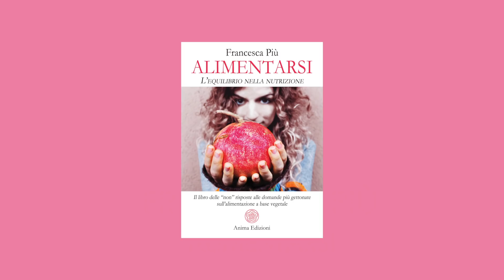Francesca Più – Quanta acqua bisogna bere?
– Francesca Più, autrice del libro "Alimentarsi – L'Equilibrio nella Nutrizione" (Anima Edizioni), ci parla del bere acqua e di come favorirne l'assunzione.

Il libro Alimentarsi è disponibile in libreria o tramite web a questo

Tra gli argomenti del video:

Quanta acqua bisogna bere? Un calcolo medico indica 30 ml di acqua per chilo di peso corporeo. Normalmente beviamo di meno, dal mezzo litro al litro intero quando siamo più assetati.

Avere sete è l'ultima richiesta di idratazione del corpo, la sete infatti si attiva dopo 40-45 minuti di effettiva necessità.

I sintomi dovuti a una scarsa idratazione possono essere vari: dal mal di testa a dolori ossei e muscolari.

La scarsa idratazione è alla basa di moltissime malattie.

In un'alimentazione crudista è richiesto di bere un poco meno di acqua rispetto a un'alimentazione che comprende cibi cotti.

Ci sono alimenti disidratanti, tra i principali: quelli a base di zuccheri raffinati, grandi quantità di sale e cibi raffinati in genere e tutte le bevande a base di caffeina e teina.

Spesso non si beve abbastanza acqua perché insapore. Possiamo aiutarci attraverso le acque aromatizzate: acque insaporite con ingredienti infusi quali frutta, verdura, superfood, spezie o erbe aromatiche.